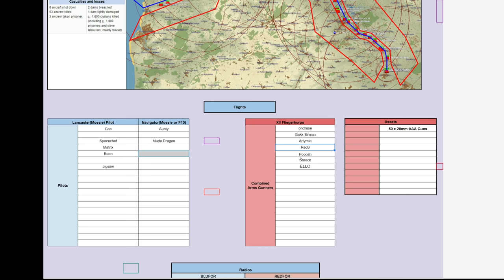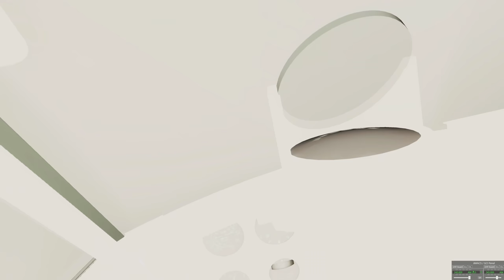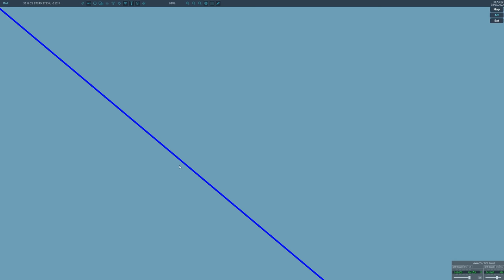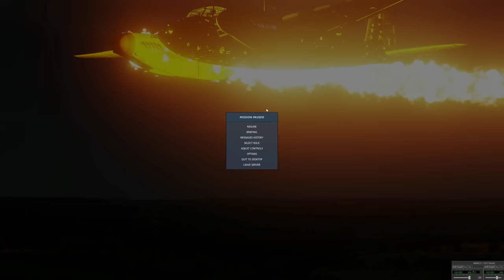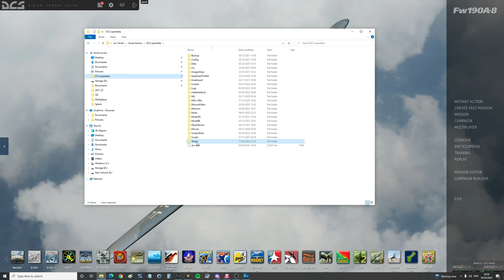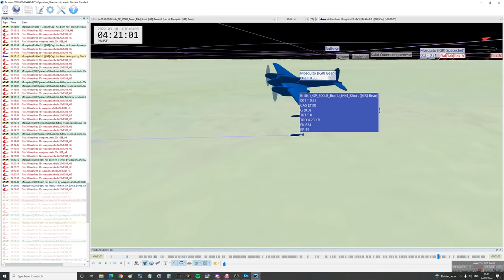1943 Operation Chastise: The Dam Busters Raid | DCS Reenactment Mission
0:00 Briefing
4:17 Mission Start